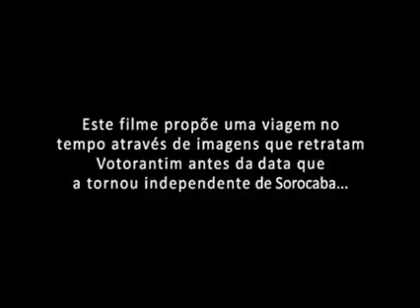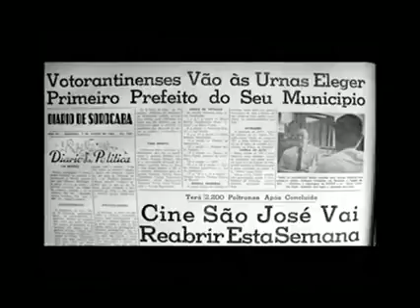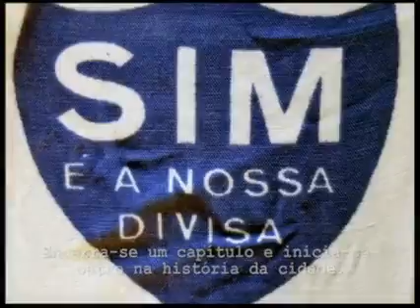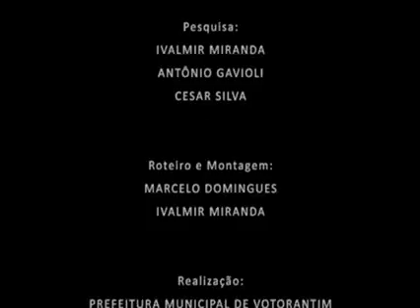Cidade de Votorantim: sua história em poucos minutos!